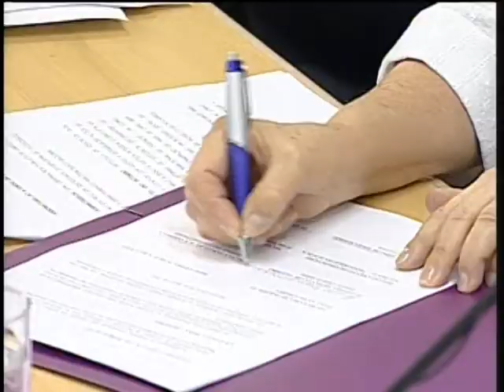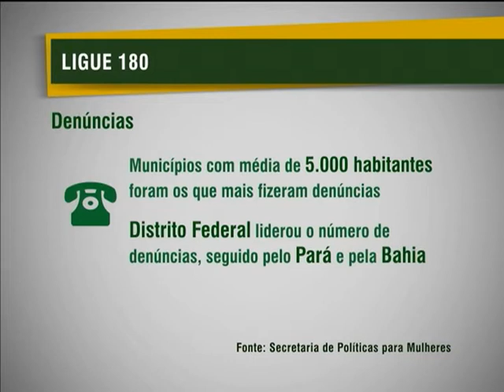Acordo vai garantir mais assistência jurídica às mulheres em situação de violência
NBR NOTÍCIAS - 09.03.13: Como parte das comemorações pelo Dia Internacional da Mulher foi assinado um acordo, nesta sexta-feira (8), para garantir mais atenção à elas e permitir assistência jurídica em situação de violência no Brasil e no exterior.